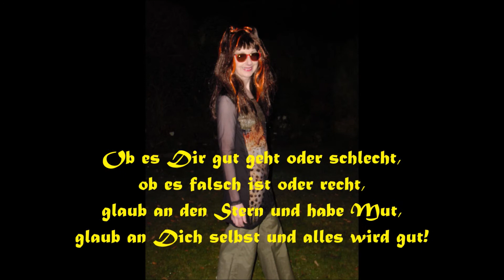Shannas TV - Oldies , Shannas Powergedanken Glück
Shannas TV Oldies

In dieser Reihe zeigen wir Euch frühere Aufnahmen aus den Blogs "Shannas Powergedanken", "Shannas Adelsgeflüster" und "Shannas Styling- und Kniggetipps" . Dies ist ein Video aus dem Blog "Shannas Powergedanken", der Blog wurde 2014 eingestellt.

Alle Rechte bei Darstellerin und Moderatorin Shanna Lucia Frings.